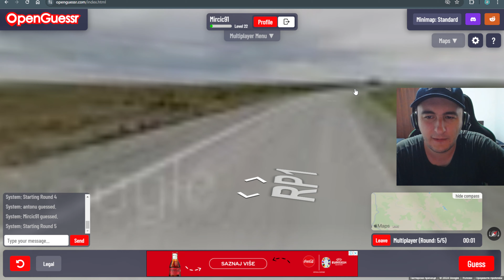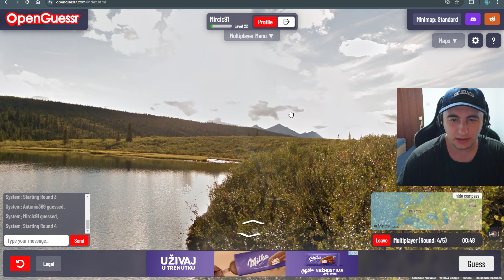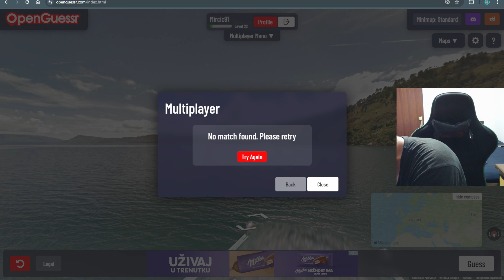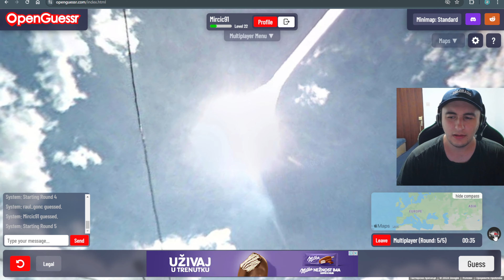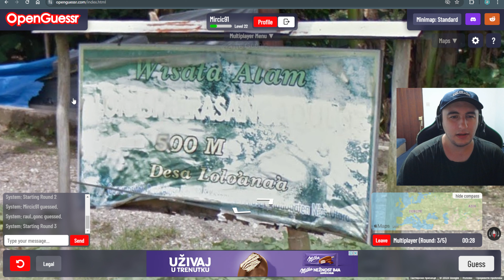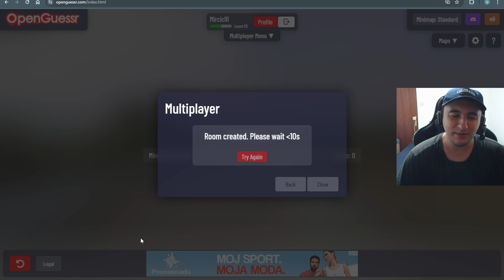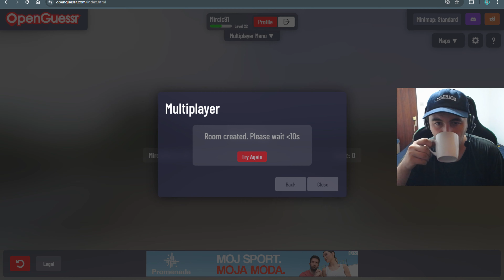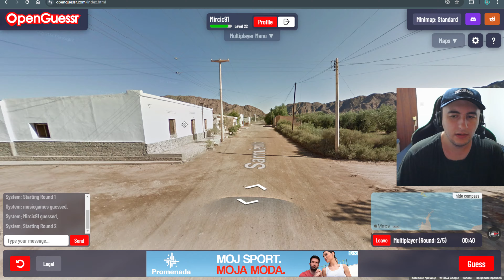OpenGuessr Duels - Just Unlucky?